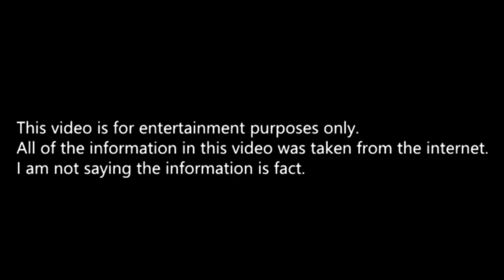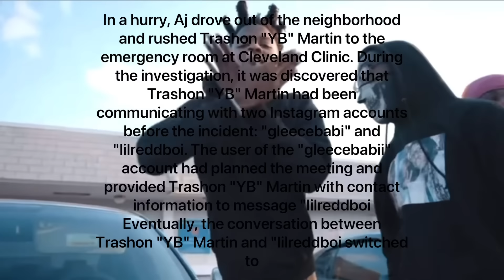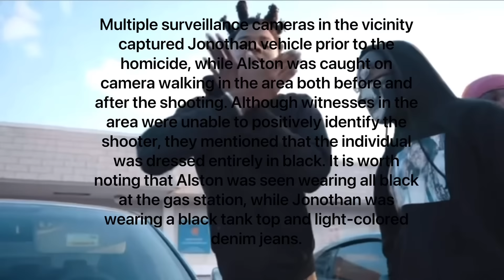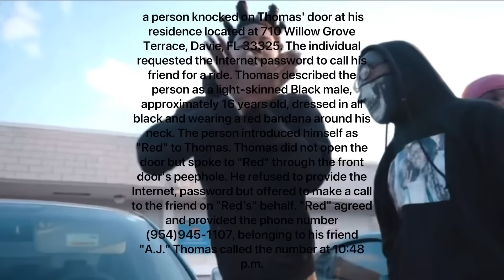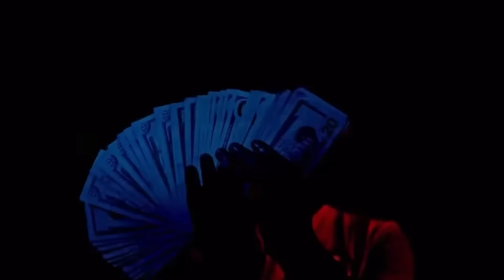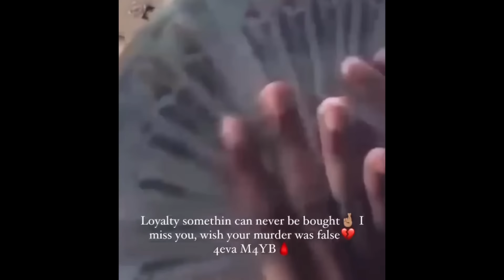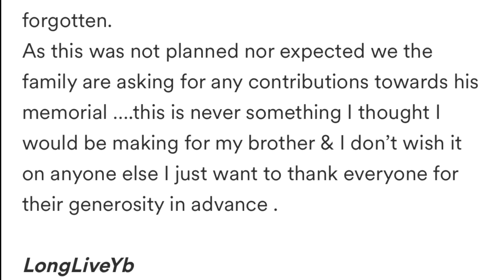The End of YB “1hoodrich” | War in broward county, Florida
18:50-19:37

19:37-20:07

20:07-20:31

20:32-21:11